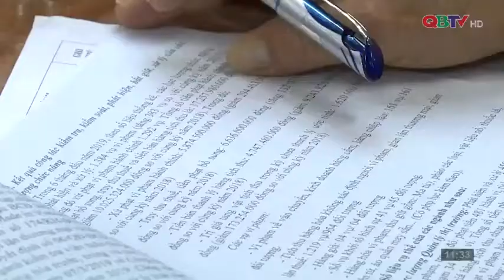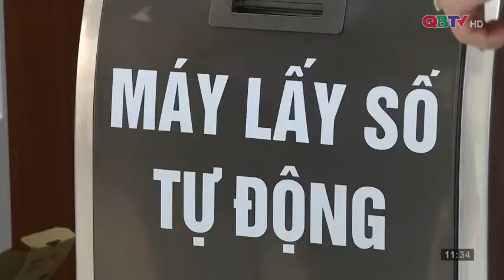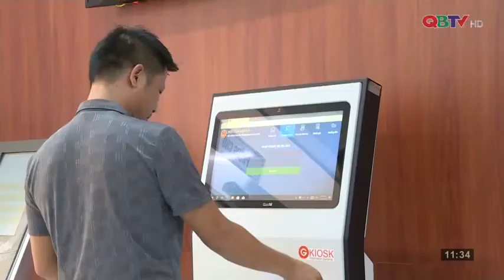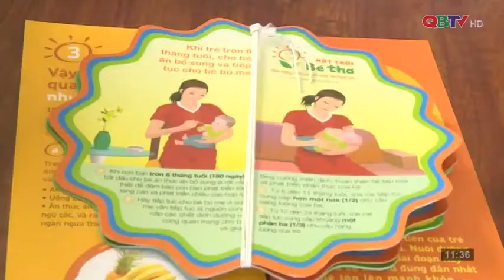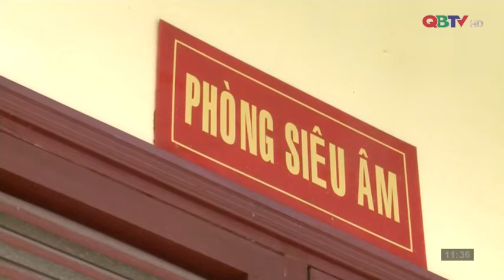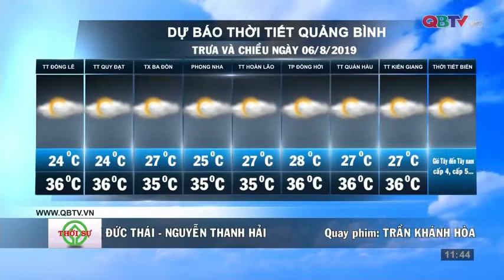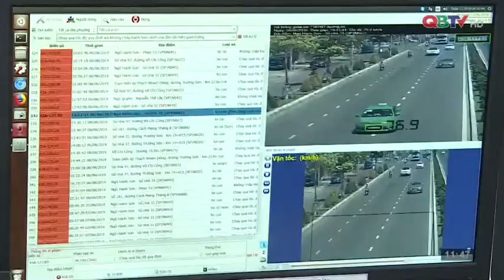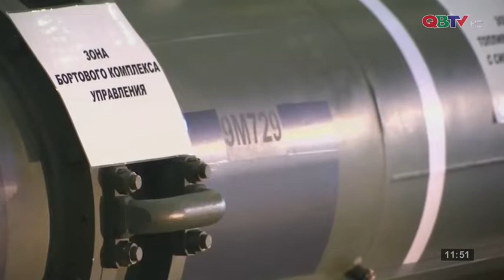Bản tin Thời sự Quảng Bình trưa 06/8/2019